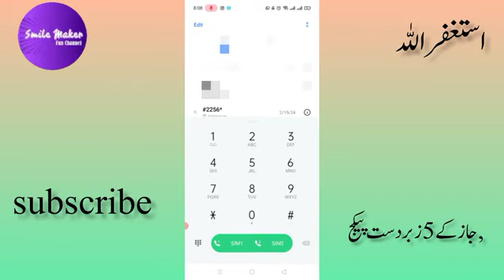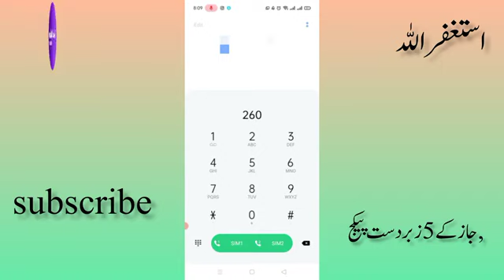Jazz 5Sastay Packages ||JAZZ CALL PACKAGES 2024||SmileMaker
Topic Covers:-
jazz call packages 2024
jazz 5 sastay packages